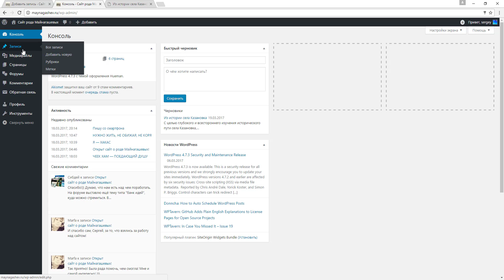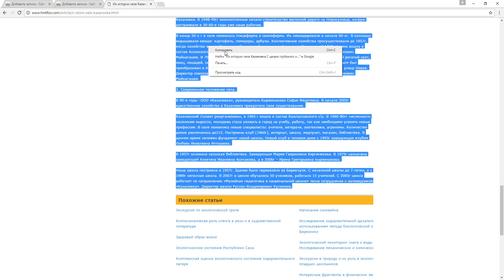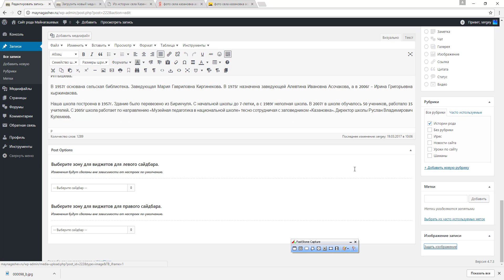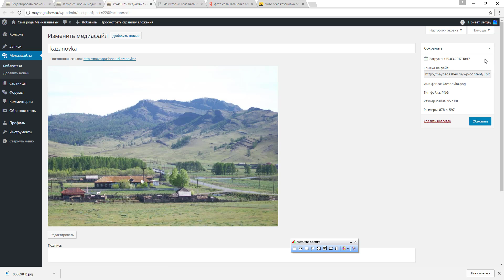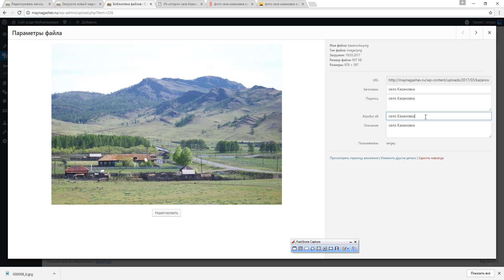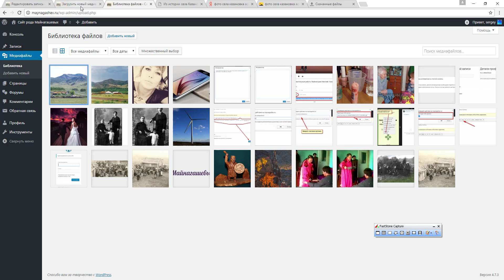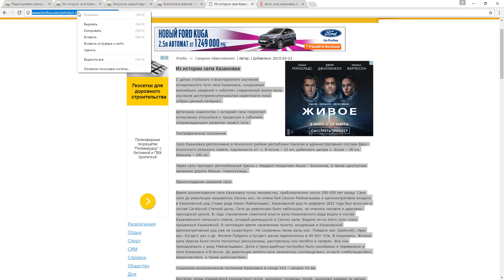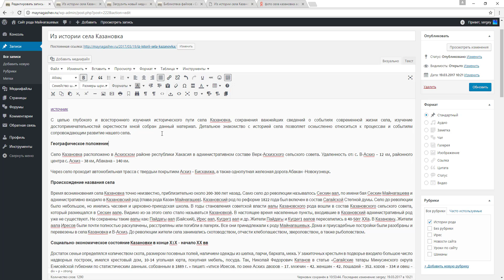Урок для авторов. Как произвести записи из админки сайта на wordpress. Сайт рода Майнагашевых.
На видео пояснение авторам: как произвести запись на сайт с выводом картинки поста и поставить ссылку на чужой контент.